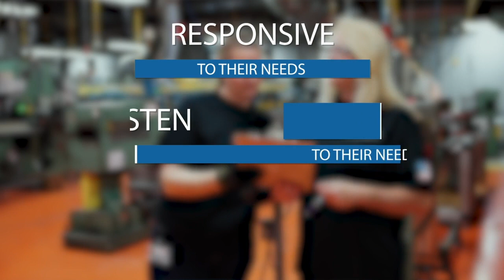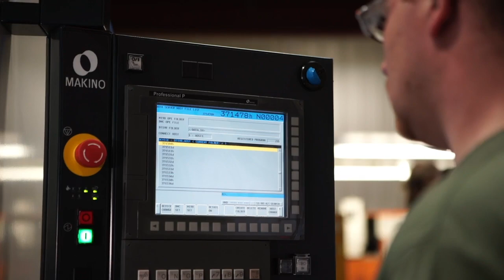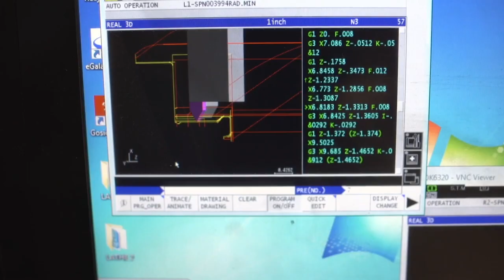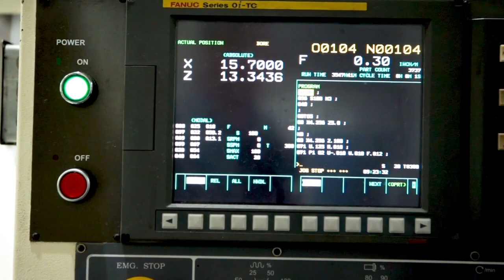We Are Gemini Group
One can brag about being the biggest, but we’d rather be the best. At Gemini Group, we value trust, integrity, and on-time delivery. Our customers do, too. That’s why continuous improvement, innovation, teamwork, and hustle are at the heart of everything we do. It allows us to deliver what our customers want, when they want it. And that’s how we exceed our customer expectations.

From design to prototyping, tooling to production, Gemini Group is a premier turnkey solution for engineered plastic and metal products.